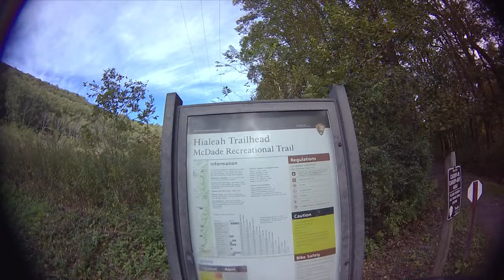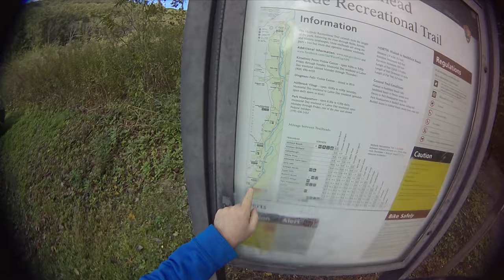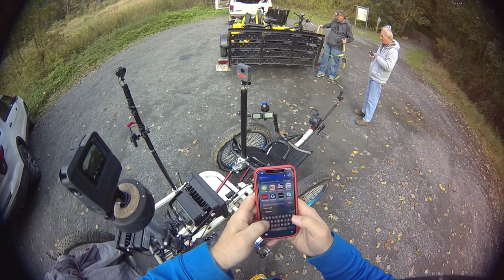Dog Cart | FurWheeling at the Hialeah Trailhead on McDade Recreational Trail, PA | Husky Dog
Ref: FurWheeling at the Hialeah Trailhead on McDade Recreational Trail, PA 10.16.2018

The WooFDriver is a dog powered sports enthusiast.  He has invested the sport of Dog Powered Gocarting.  Each gocart is electric powered, custom design and fabricated by the WooFDriver team.  Detail during the design process was placed upon a few key elements:

o Accomidations for safe attachment of dogs, keeping them clear of wheels, and comfortable while pulling cart

o Pedal assist power.  By adding pedals, they become bicycles, too.  This meets the requirements for use on many public trails.  Riders to help power the cart when needed

o Easy transportation to and from the trails

o Each cart also has specific requirements they were designed to meet,check them out in detail